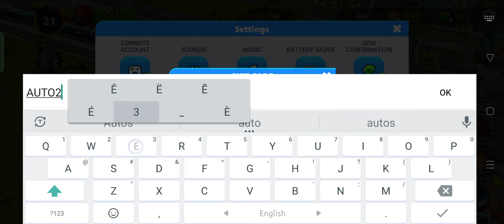Trainstation 2 Games New Redeem Code || Trainstation 2 Games New Gift Code January 2023 (Part - 3)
In this video, I'm going to show you ➤Trainstation 2 Games New Redeem Code || Trainstation 2 Games New Gift Code January 2023 (Part - 3)

        Thanks.